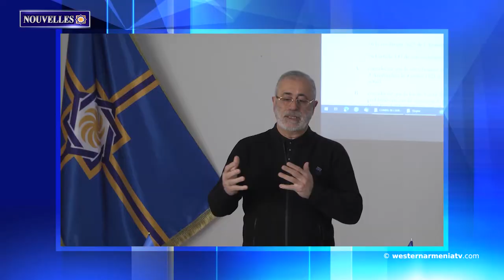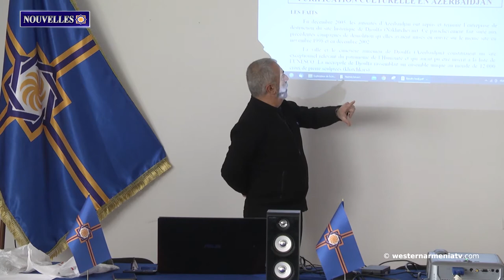Nouvelles de l'Arménie Occidentale 27-01-2021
1․Stratégie de la République d'Arménie Occidentale․ Séminaire-Conférence Jour-7
2. La ville Baghesh, en Arménie Occidentale, se bat avec une couche de neige de 3,5 mètres
3. Le Ministre des affaires étrangères de l’Iran s'est rendu à Erevan
4. Des inconnus ont laissé des graffitis racistes sur les murs des maisons des alévis
5. Une autre église arménienne est détruite en Turquie
6. En 2021, le programme "Pont Virtuel arménien" sera élargi
7. Aujourd'hui, le 27 janvier est l'anniversaire de Tigran Mansourian
8 ․ Entretien avec le professeur Samuel Hakobyan